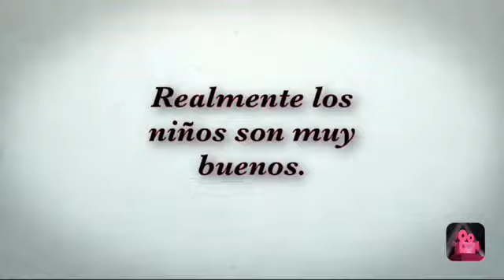Un mal sueño